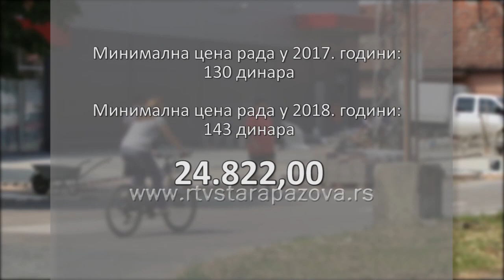Može li minimalac biti veći od 25000 dinara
Pregovori države, sindikata i poslodavaca o minimalnoj ceni rada za 2019. godinu trebalo bi da počnu tokom druge polovine avgusta, odnosno prve polovine septembra o čemu će se razmatrati na zasedanju Socijalno ekonomskog saveta. Sindikati najavljuju da je minimalnu mesečnu zaradu neophodno izjednačiti sa minimalnom potrošačkom korpom što zahteva povećanje za oko 50 posto. Da li je to moguće i kada će biti poznato hoće li se minimalna cena rada povećavati i za koliko proveravali smo u prilogu koji sledi.